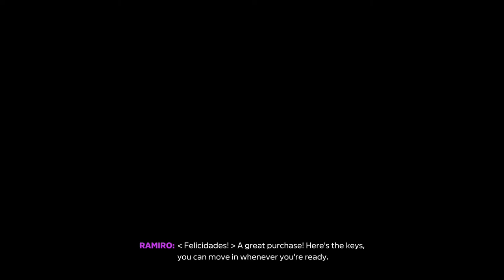FORZA HORIZON 5 EXPLORING